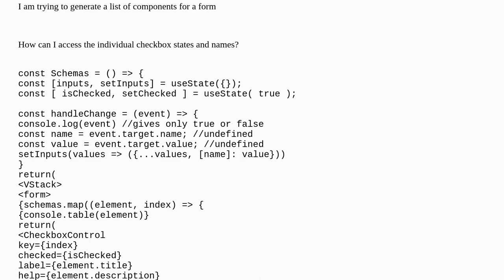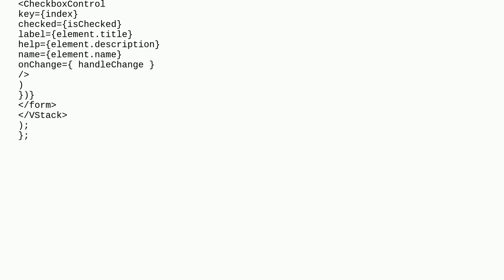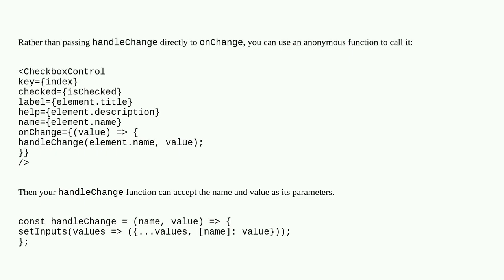Pass component name in onChange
A special thanks goes out to the community

  block-editor